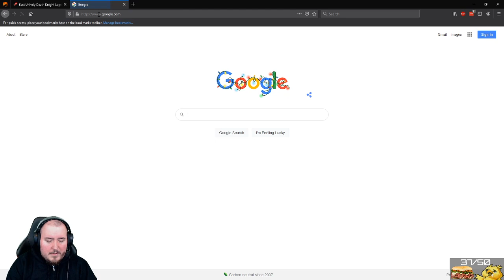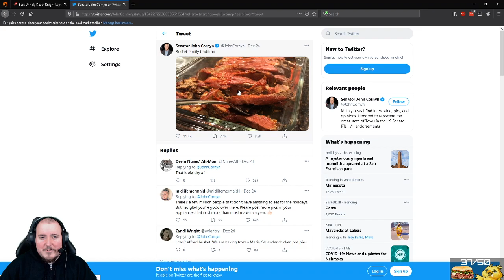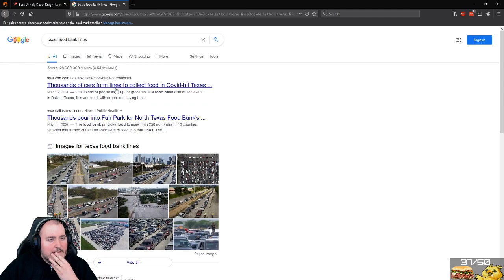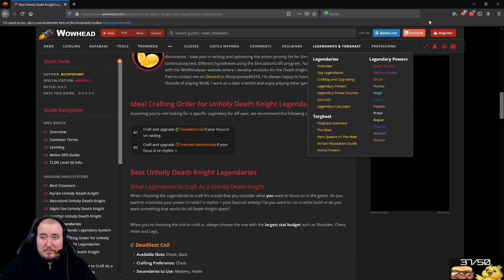youtube video #-2_xB7Eid9g